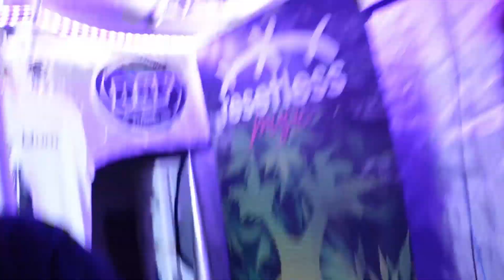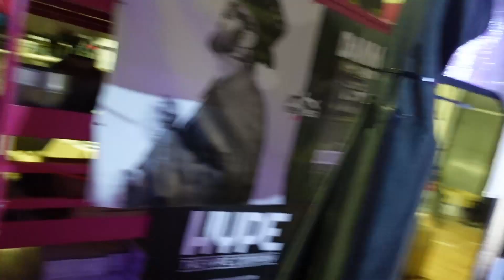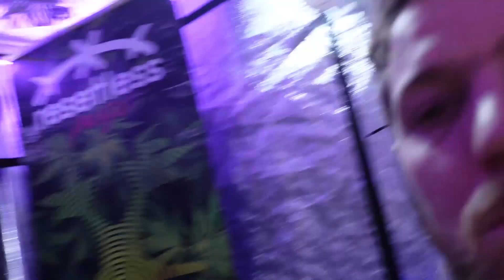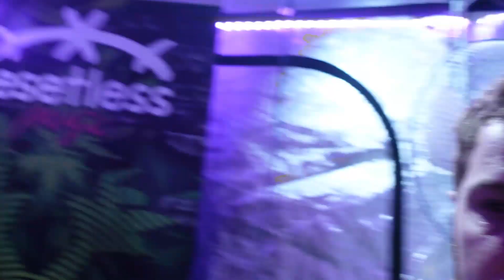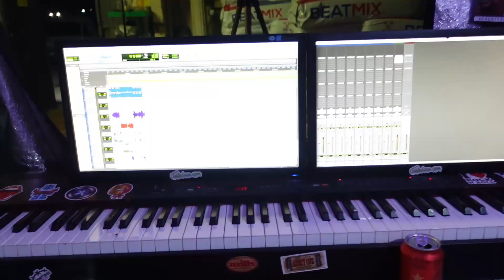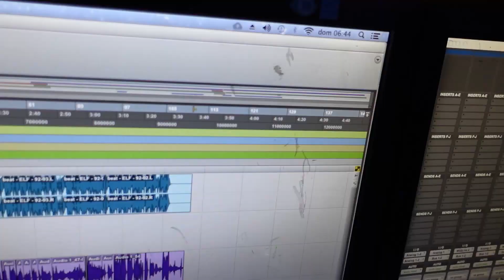Making of the Nabodad, Kidxen & Danman siguen grabando y Campa-rap ON -DIA 58- WOODY TIENE UN PLAN